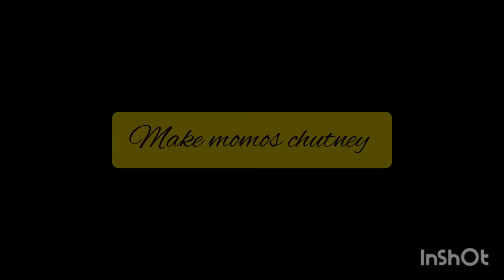Chicken momos recipe How to Wrap Demonstration ||Momos chutney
Chicken momos recipe without steamer#momos spicy chutney recipe chinese momos#chicken dumplings recipe @RedChilliesEntertainment
chines recipe# momos#recipes#dumpling#dumpling recipe#cooking#baking#pakistani recipes#chineserecipes#continental# continental recipes#homemade#homemade recipes